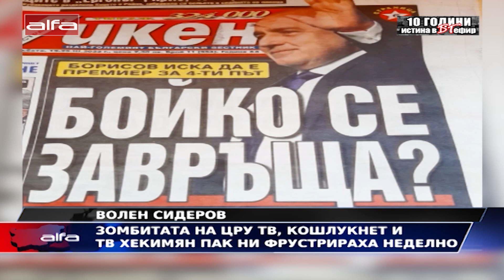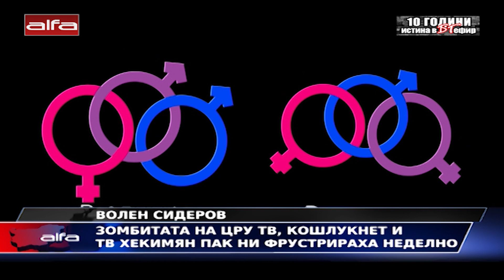ЗОМБИТАТА НА ЦРУ ТВ, КОШЛУКНЕТ И ТВ ХЕКИМЯН ПАК НИ ФРУСТИРАХА НЕДЕЛНО